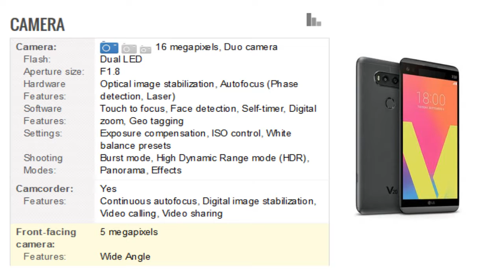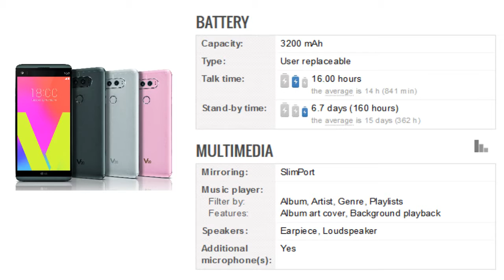LG V20 Mobile Specification [Release in U.S.A. Sep 2016]